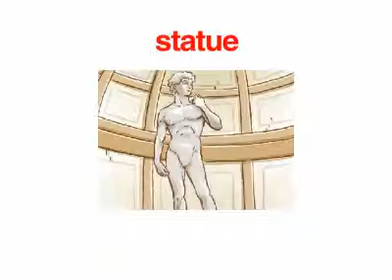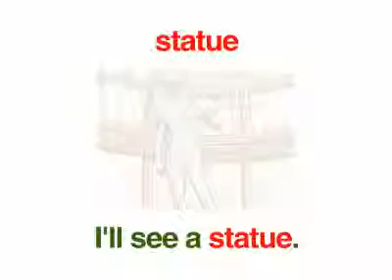Mccowell Happy Listening2 P11